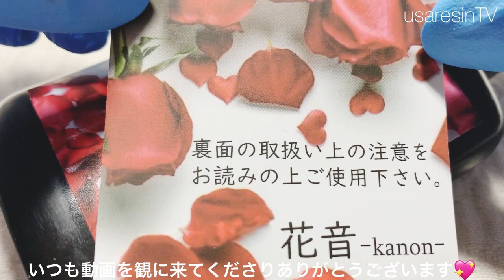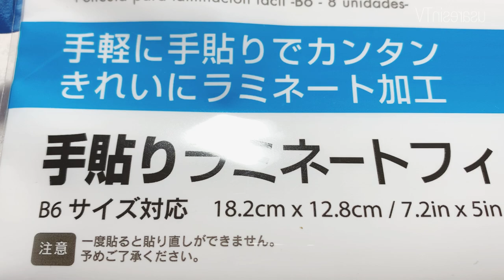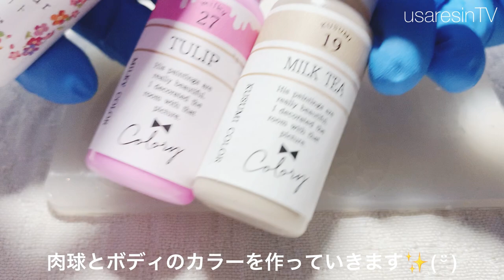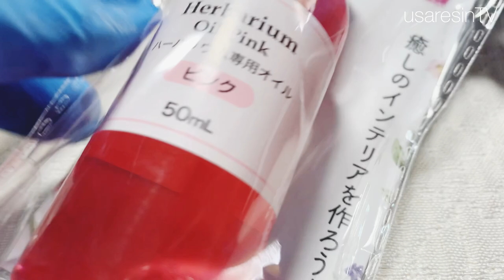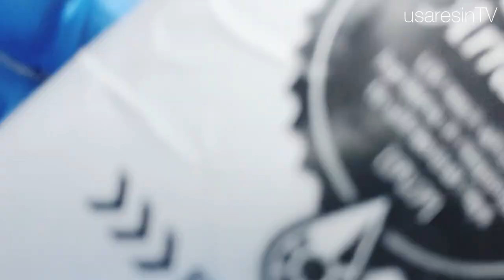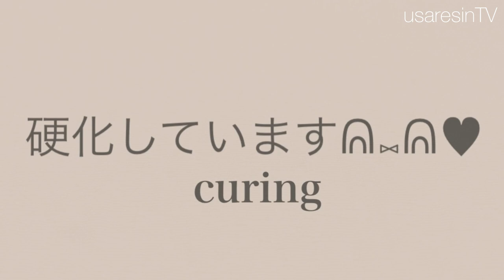猫ちゃんのおしりがキュートすぎた【レジン】シャカシャカモールド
*:..｡♡*ﾟ¨ﾟﾟ･*:..｡♡*ﾟ¨ﾟﾟ･*:..｡♡*ﾟ¨ﾟ･*:..｡♡*ﾟ¨ﾟﾟ･*:.

*:..｡♡*ﾟ¨ﾟﾟ･*:..｡♡*ﾟ¨ﾟﾟ･*:..｡♡*ﾟ¨ﾟ･*:..｡♡*ﾟ¨ﾟﾟ･*:.

本日の動画は……✨ねこちゃんのシャカシャカモールドを使用して新しいレジン液 -花音- を使用してみました😇✨
久しぶりにレジンで遊んでみたのでとても楽しかったです🌈 💕🎶
花音のにおいですがケミテックさんのProと似ていました✨
使用感は人魚の涙よりかなり使い心地も良くさらさらタイプなので気泡抜けも良いのでとても扱いやすかったです💖

たまにはレジンで遊んでみるのも良いですね🤠🐾

今回使用したレジン液65ｇ 花音 ちゃん✨

シャカシャカモールドのリンク✨

返信が追いつかずすみません😇✨

～Follow me♡～
usaresin_tv

usaresin_tv

ミュージシャン: Rook1e

ミュージシャン: LiQWYD